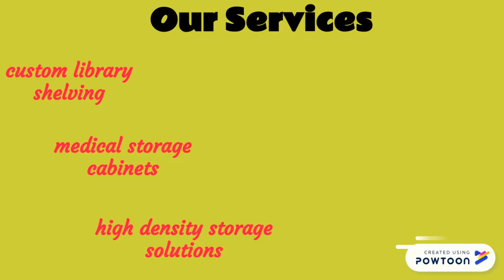Offering Medical Storage Cabinets in USA at Affordable Price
Do you thinking for Medical storage Cabinets to keep your medicine in order? Then Midwest Storage Solutions Inc. Provides high quality storage, which is perfect for your medical storage to keep medicine in order and organized.